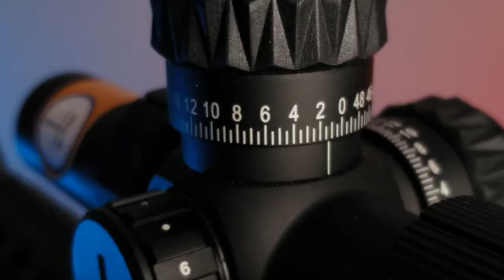Meopta Optika6 1-6x24 RD FFP - A GREAT option you HAVEN'T heard about! | The Tactical Rabbi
The Meopta Optica6 is a highly underrated optic for the price and what it offers. It's easily competing with optics far more expensive. Take a look at this overview and let us know what you think.

You can find this optic and all other mentioned optics at OpticsForce.com

WE ARE NOW OFFERING ONLINE TRAINING! CHECK OUT THE LINK FOR OUR AVAILABLE COURSES!

Want to learn more about us? for more info.